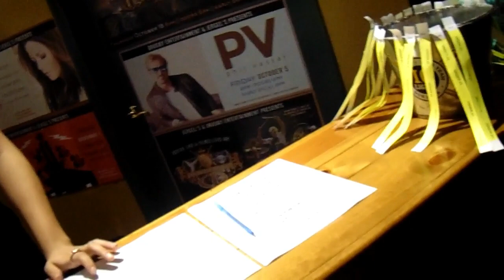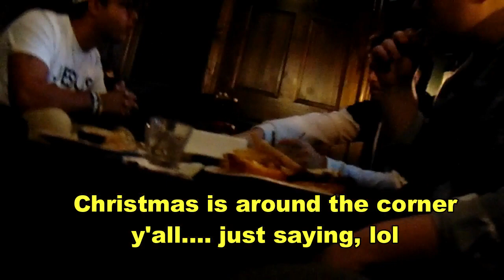MEETING DRAKE BELL WAS THE BEST THING EVER!!!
Love Y'all!!!